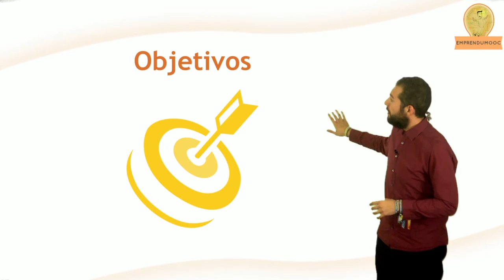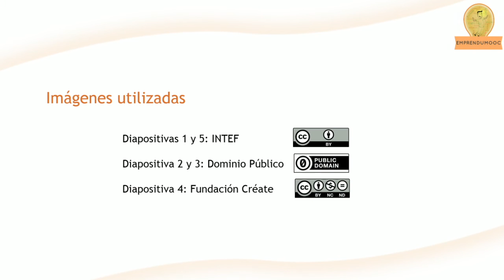Unidad 1- Objetivos